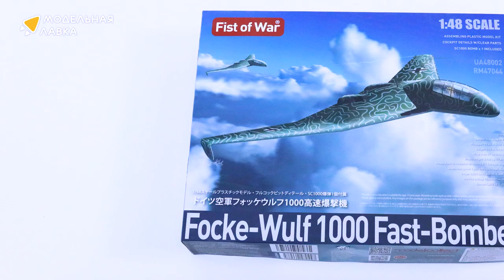Распаковка сборной модели Бомбардировщик Фокке-Вульф 0310239-10 от производителя Modelcollect.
Масштаб - 1:48